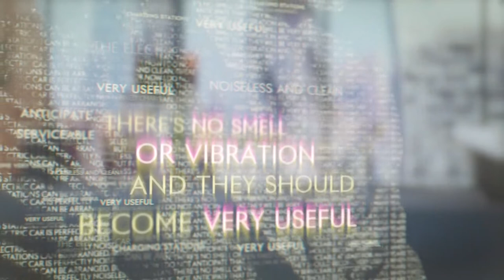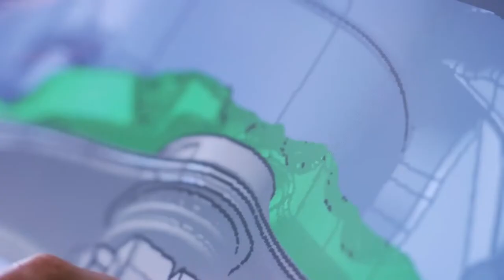Rolls-Royce Announces First Fully Electric Car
The fulfillment of a prophecy is coming. Introducing Spectre, Rolls-Royce's first-ever all-electric motorcar, the finest super luxury vehicle of its time. Quiet, refined and powerful, Spectre represents a new benchmark of distinction set to change the future of the marque forever. Prepare to fall in love.

With a first-class location in Fort Lauderdale, Florida and St. Louis, Missouri, Holman Motorcars is a new and used luxury car dealer, specializing in Aston Martin, Bentley, Bugatti, Lamborghini, Lotus, and Rolls-Royce motorcars. At our dealerships, we deliver the epitome of customer service through our attention to detail, competitive offerings, and genuine love of the luxury brands we cherish. For those searching for the very best in automotive, your journey is just beginning.

900 East Sunrise Blvd.

Holman Motorcars St. Louis
One Arnage Blvd.